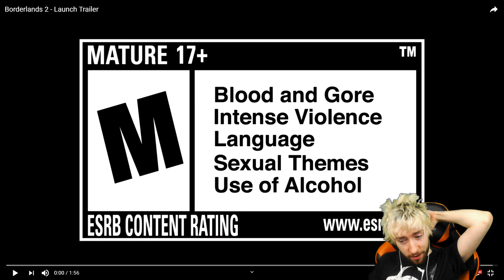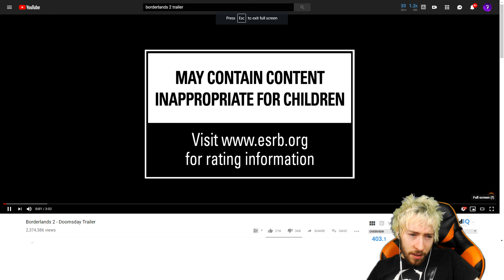Borderlands 2 Trailer Reaction [No-Filter 2019 4K 60FPS] First Impressions